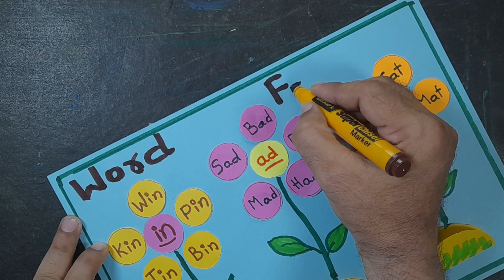Word Families Chart | primary school project | English tlm